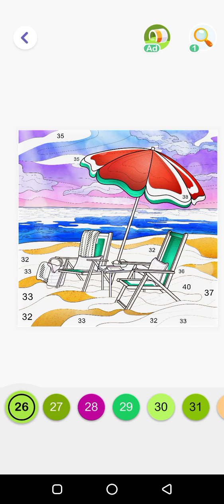Hey Color | Art design | Art design for project | Art design drawing | panting drawing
You're Quire's:

Panting
Panting panting easy
Panting panting
painting panting easy watercolor
Panting panting pencil
Panting drawing
Panting picture
Panting panting simple
Panting ideas
Panting for beginners

My Video Description:
Art and design is a broad concept and many individuals believe it refers to projects created through painting, sculpting, and drawing. Both art and design use media. Fine art may use traditional media like oil paints, marble, bronze, colored, pencils, and even crayons.